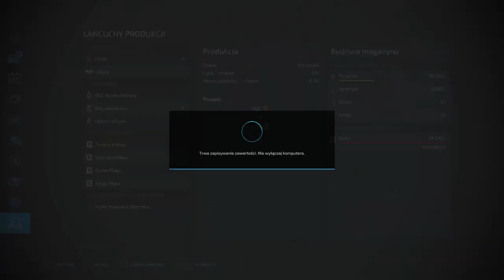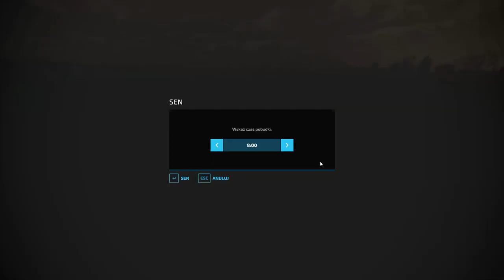FS 22 ELMCREECK #38 Takiej promocji to ja się nie spodziewałem oraz sprzedaż oleju !!!